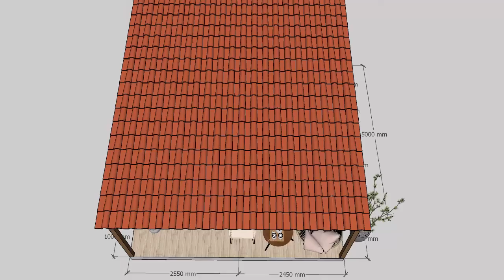Tiny and cozy house | APPARENT BRICK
In this video, we're taking a look at a tiny and cozy house with an interior and exterior made of apparent brick. This cozy tiny house has a design that measures just 5 x 5 meters, making it a compact 25 square meters (270 square feet) in total. But don't let its small size fool you - this is a space you'll definitely want to live in until your last day!

In this video, we'll show you how to take advantage of a small piece of land to create a great Kitnet for rent. Despite its small size, this tiny house is incredibly cozy and cute, with minimalist interior design that maximizes the available space. The use of apparent brick on both the exterior and interior of the house gives it a warm and inviting feel, while the compact size makes it easy to maintain.

Throughout the video, we'll take you on a tour of the tiny house, showing you all the unique features and clever design elements that make this space feel so comfortable and livable. From the compact kitchen to the cozy sleeping area, we'll show you how every inch of this space has been thoughtfully designed to maximize its potential.

So if you're looking for inspiration for your own tiny house project or just love seeing innovative and cozy living spaces, be sure to check out this video. We guarantee you'll fall in love with this tiny and cozy house, and maybe even find some ideas to use in your own home!

Details:
Size: 5 x 5'  meters   ( 270 SQFT )
Design Style: Traditional
Square Footage: 270 Sqft
grounf floor bedroom
Living Room
Kitchen & Dining
Shower
Standard flush, composting, or incinerating toilet
Linen storage
Roof Style: unsymmetrical
Exterior Door: Short middle Location
Water Heater: On-Demand
Heat / AC: Minisplit
Washer/Dryer in kitchen
Batt Insulation